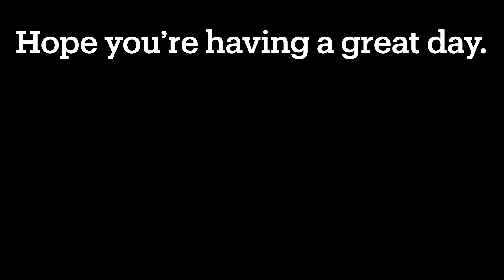Rainy days on the homestead, Vlog #65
😬 Messes are begging to be cleaned. Small organizational tasks help us to be more productive.